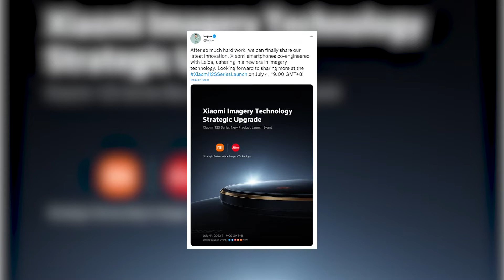Los Xiaomi 12S serán los primeros de la marca con óptica Leica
Xiaomi ha puesto fecha a la presentación de su familia de dispositivos Xiaomi 12S, la primera de la marca china en utiliza la óptica de Leica...